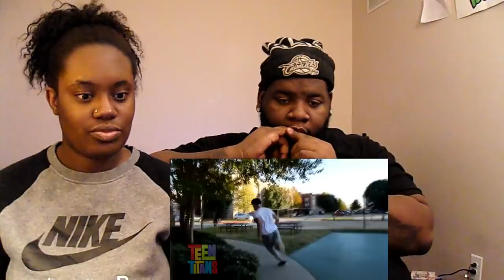OLD CARTOON THEMES VS NEW CARTOON THEMES REACTION!!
We would love to kick with ya'll!! (Always at the end of the videos)
✨SOME OTHER VIDEOS OF OURS: